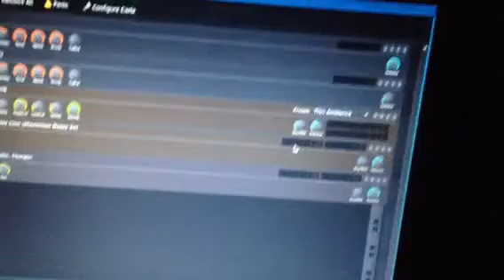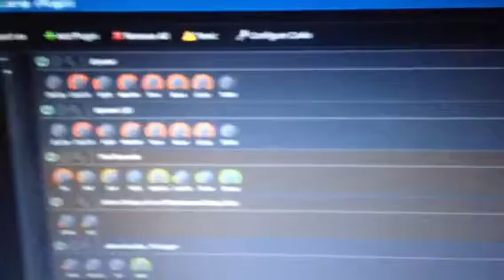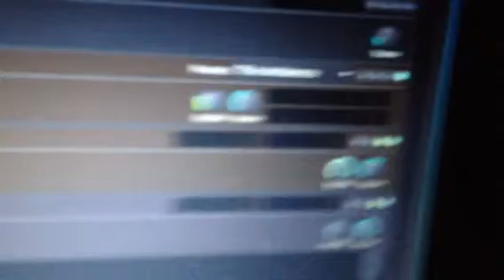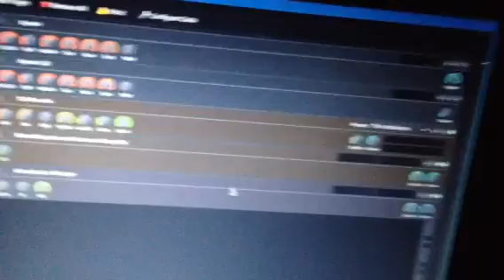Linux Akai EWI-USB setup demo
Linux-rt 4.11 kernel(realtime preempt) + JACK + Qtractor + carla-rack + carla windows vst bridge